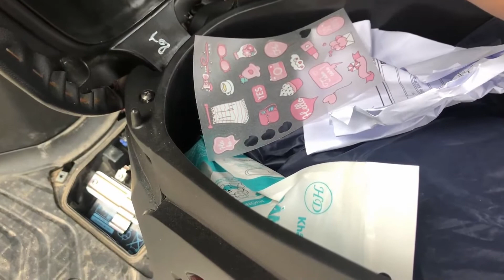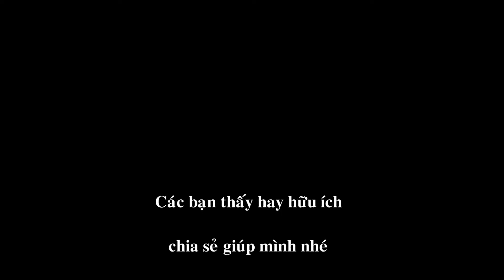Hướng dẫn vệ sinh Bugi và thay mới Bugi cho SH Việt 2017 - 2019